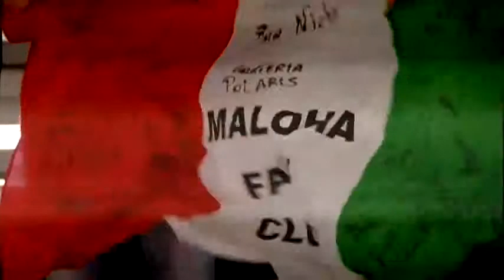Swimming - women's 50m freestyle S6 medal ceremony - 2013 IPC Swimming World Championships Montreal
Gold: Emanuela Romano, Italy
Silver: Noga Nir-Kistler, United States of America
Bronze: Eleanor Simmonds, Great Britain

The official hashtag for the 2013 IPC Swimming World Championships Montreal is Montreal2013.

Montreal, Canada hosted the 2013 IPC Swimming World Championships from 12-18 August.
Following the success of London 2012 the event is likely to be the biggest to date with around 500 of the world's best swimmers from nearly 60 countries taking part.
The majority of medal winners from London will be competing in Montreal as swimmers start their preparations for the next Paralympic Games in Rio in 2016.
The International Paralympic Committee (IPC) is the global governing body of the Paralympic Movement, and also acts as the International Federation for nine sports, including athletics.
The sport is governed by the IPC and co-ordinated by the IPC Athletics Sports Technical Committee, offering a wide range of competitions and events for male and female athletes in all impairment groups.